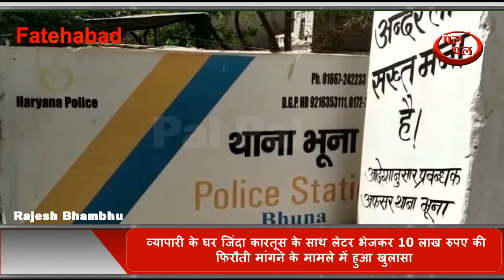व्यापारी के घर जिंदा कारतूस के साथ लेटर भेजकर 10 लाख रुपए की फिरौती मांगने के मामले में हुआ खुलासा